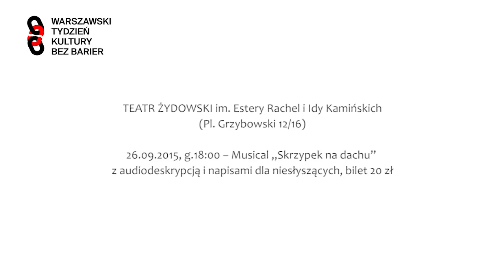Teatr Żydowski - spektakl SKRZYPEK NA DACHU z audiodeskrypcją i napisami dla niesłyszących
W ramach III Warszawskiego Tygodnia Kultury Bez Barier zapraszamy do Teatur Żydowskiego na światowej sławy musical "Skrzypek na dachu" 26 wrzesnia godz.18 00 z audiodeskrypcją i napisami dla niesłyszących. Limit miejsc.